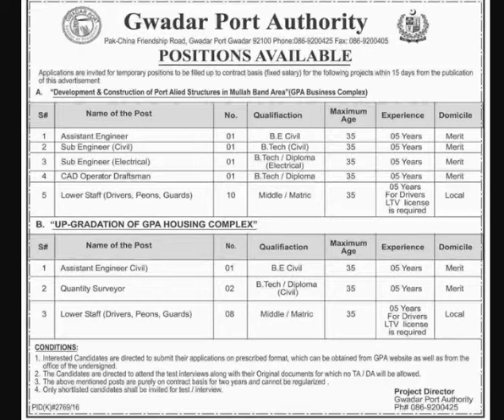Gwadar port authority jobs 1